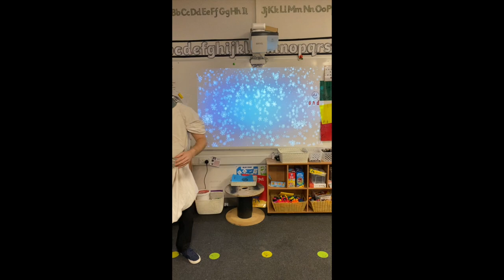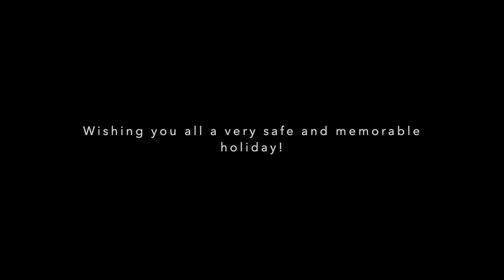Staff Chrsitmas Video